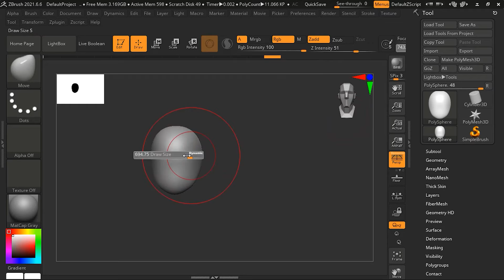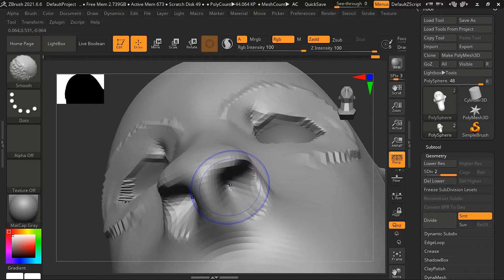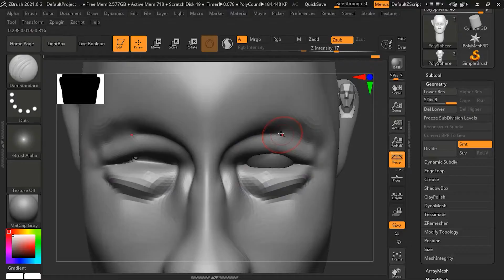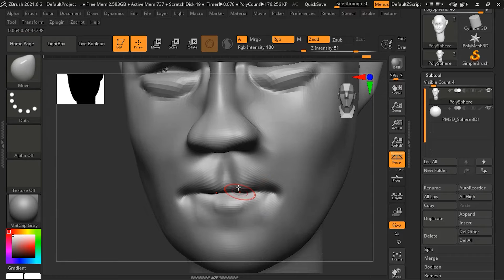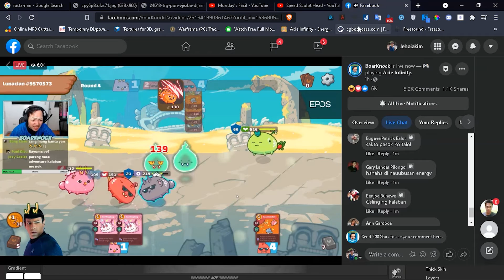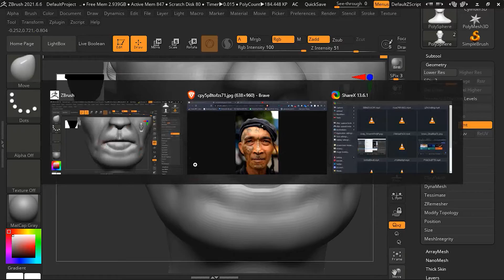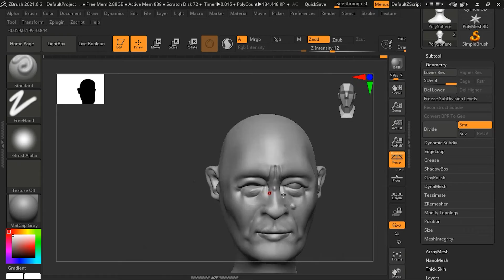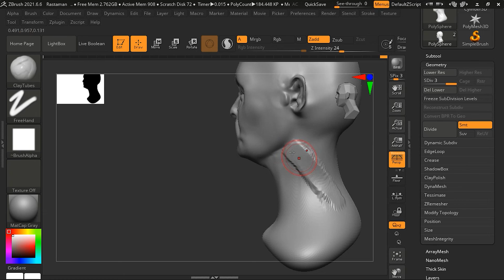Rastaman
Rastaman: Half Human, Half Zombie

Rendered in Blender Cycles (300 Samples)
Edited in Blender, and Photoshop.
Textured in Substance Painter
Sculpted in ZBrush